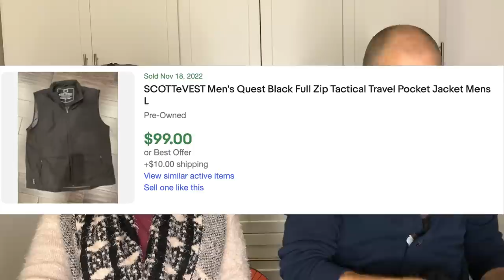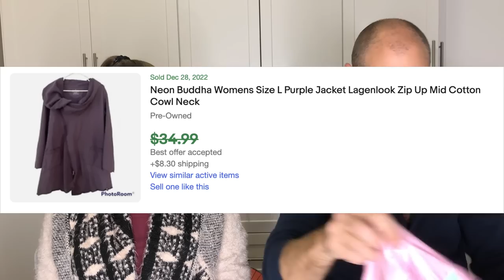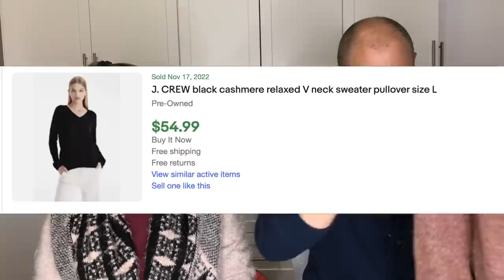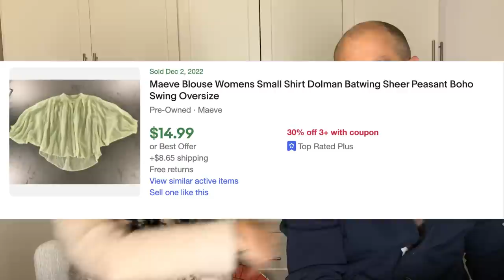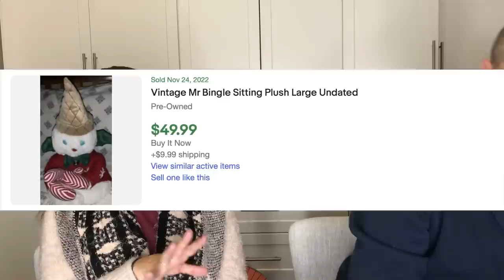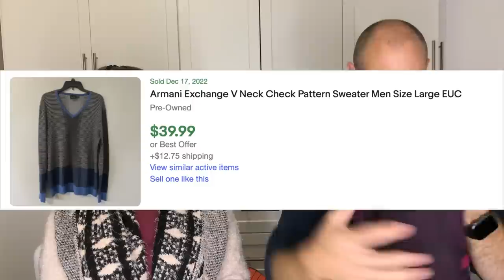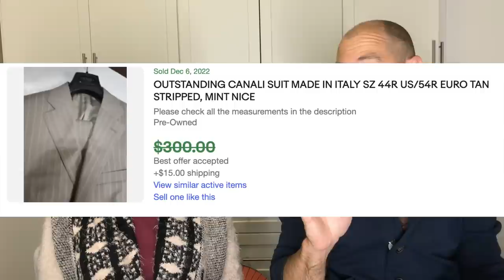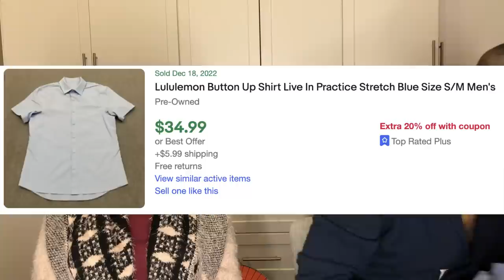Reseller Thrift Haul For eBay [With On Screen Comps] The Hustle Couple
In this video we're going through all the items that our new reseller assistant picked up for resale on eBay from the Goodwill bins outlet!  We will show you all the items and then whether or not we would have picked the item up ourselves and go through the items we are going to be listing on eBay.